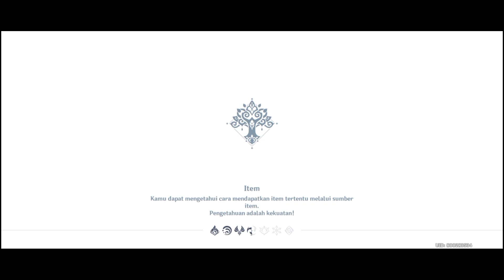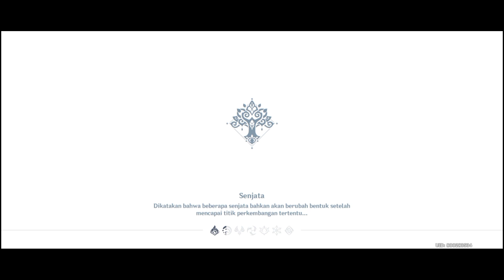Infinix Hot 10S 6/128 test genshin impact | Daily Quest day 482 INDONESIA